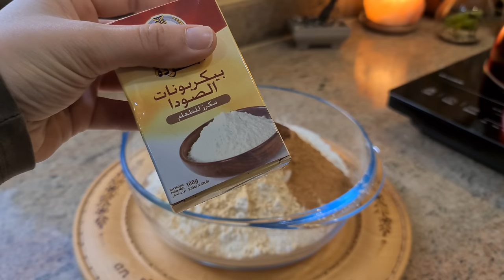بيسكويت الزنجبيل والقرفة 🎄🍪 و الغدا شيشبرك 👌😋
المكونات:
دقيق القمح
زنجبيل مسحوق
قرفة
قرنفل
بيكربونات الصودا مكررة للطعام
ملح
زبدة
سكر بني
بيض
فانيليا
دبس الخرنوب أو دبس التمر أو دبس العنب
الزينة (حسب الرغبة)
Ingredients:
Wheat flour
Powdered ginger
cinnamon
clove
Bicarbonate of soda is food grade refined
salt
butter
Brown sugar
egg
Vanilla
Carob molasses, date molasses, or grape molasses
Garnish (optional)
بسكويت الزنجبيل والقرفة ليلى جواد
حلوى الزنجبيل والقرفة
شيشبرك ليلى جواد
طرابلس لبنان
شمال لبنان
قناة ليلى جواد 2023